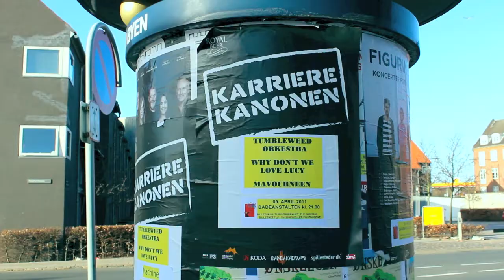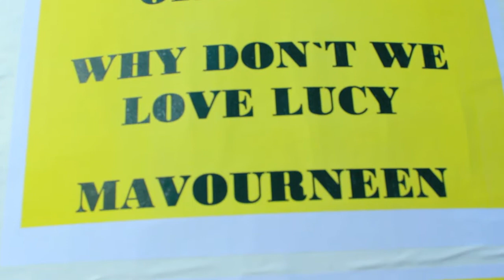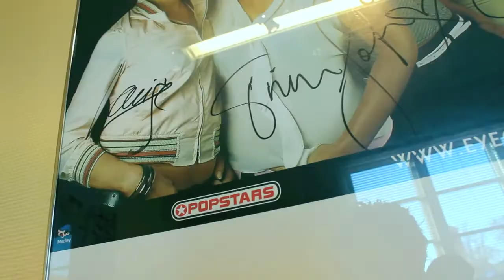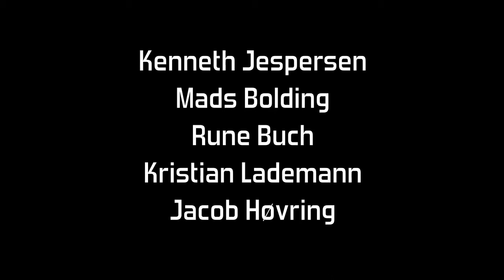Tumbleweed Orchestra - Karrierekanonen Slagelse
Tumbleweed Orchestra spiller til P3's Karrierekanonen på Badeanstalten i Slagelse.